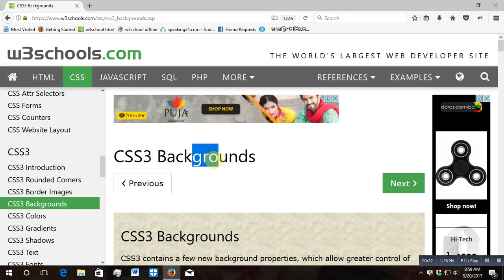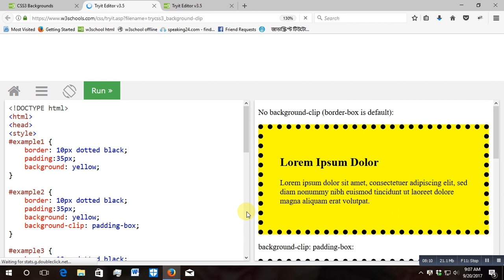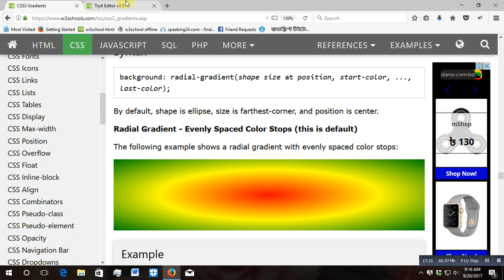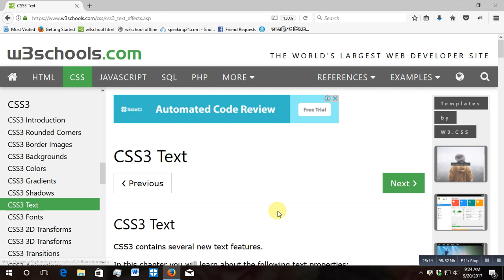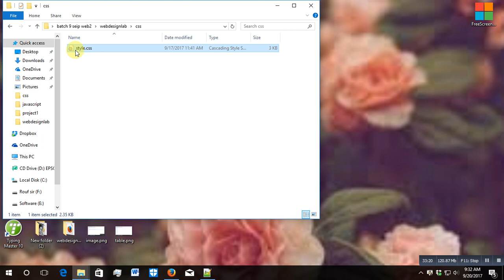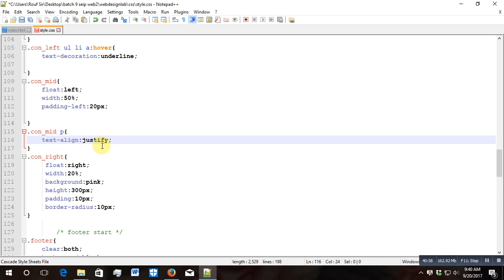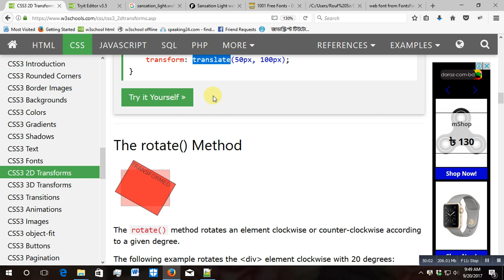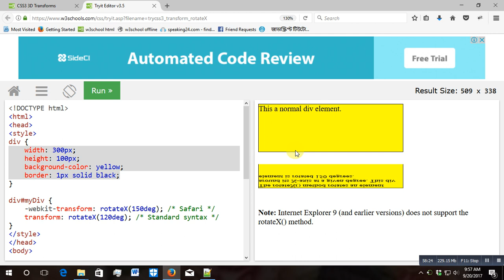Bangladesh Korea Technical Training Center || web design 01-07-2018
No two students tackle the same creative challenge the same way. Nor do they come to The Art Institutes Online with the same career goals and lifestyles. Whether you’re going straight from high school and planning to study full-time, or looking to change careers or grow in the one you have, you want a degree type that works for you. We offer a range of degree and non-degree programs designed to help you do anything from becoming more proficient in your job to taking your professional skills to a higher level. We provide the mentoring and real-world experience you need to prevail, with faculty* who’ve worked in the field and internship possibilities at businesses within your field of study. Here, you’ll be encouraged and expected to be bold. To take risks. To push yourself and the people around you.